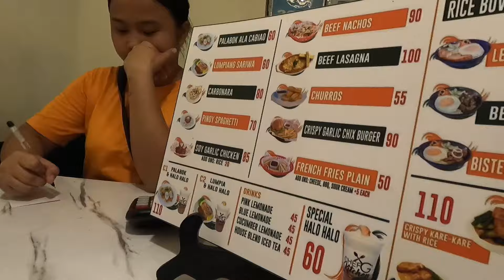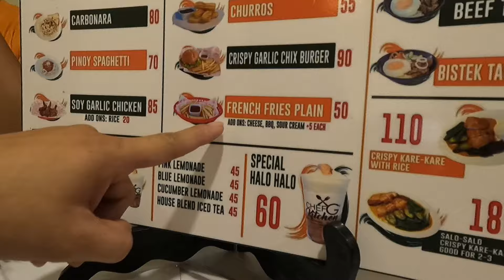Chef G restaurant sobrang sarap nang pag kain biglaan lakad